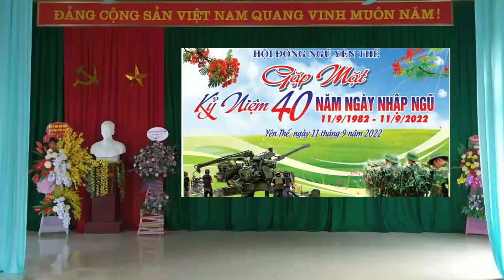LỜI TẠM BIỆT LÚC LÊN ĐƯỜNG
Bài hát LỜI TẠM BIỆT LÚC LÊN ĐƯỜNG
Sáng tác của Vũ Trọng Hối
Camera Nguyễn Thông

Ngày ra đi hướng biên cương
Gió bắc tràn về lòng anh lạnh buốt
Nòng súng thép, dán câu thơ
Ý thơ tuyệt hay là thơ Lý Thường Kiệt...

Các bạn xem video thấy hay hãy cho mình một LIKE & một ĐĂNG KÝ nhé...